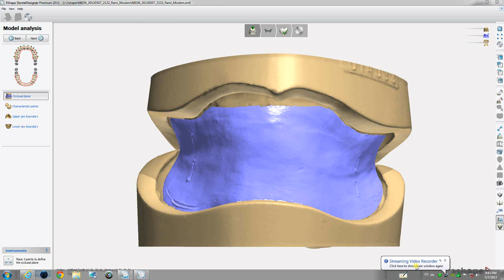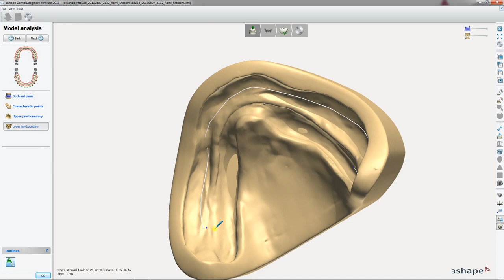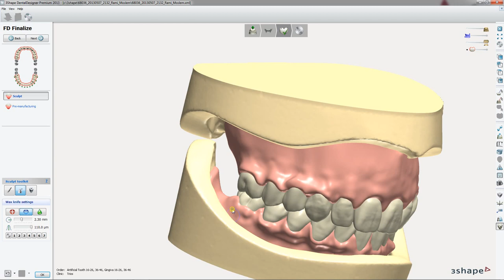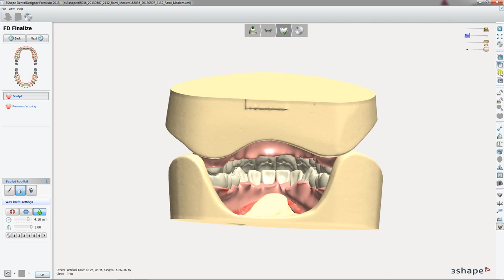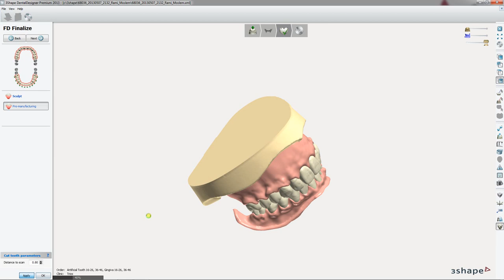Digital Full Dentures Design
3Shape FD 2013
Design:Ramî Moslem